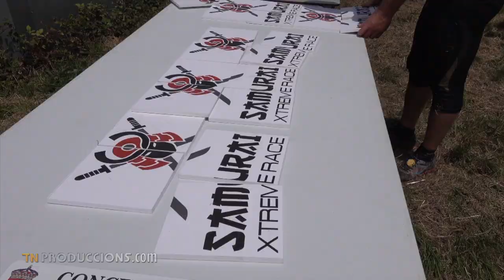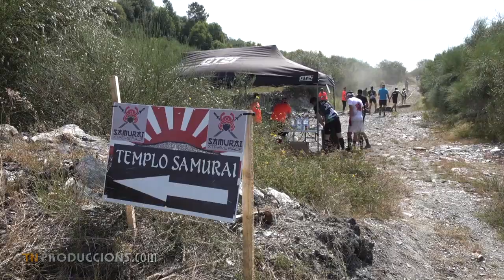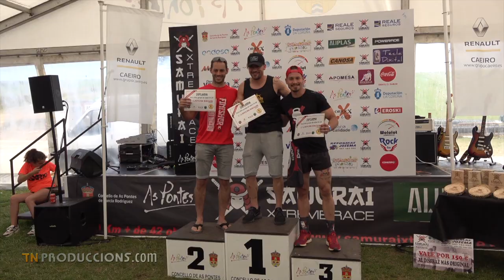SAMURAI XTREME RACE 2019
El día 7 de julio se celebró en As Pontes, La Coruña, Galicia, la Samurai Xtreme Race 2019. Se inscribieron 1.300 personas, entre las categorías élite, popular y también infantil. Hay que superar más de 40 pruebas donde hay que mojarse, enbarrarse, correr, transportar diferentes materiales y sobre todo pasarlo bien. Los participantes en la categoría élite, puntuaban para el campeonato europeo de carreras de obstáculos de la liga OCRA. Contó con el apoyo de más de 90 voluntarios y tiene una parte solidaria a favor del proyecto COPPADIS que trabaja para conocer mejor la enfermedad del Parkinson.